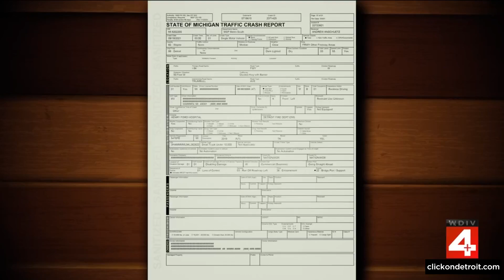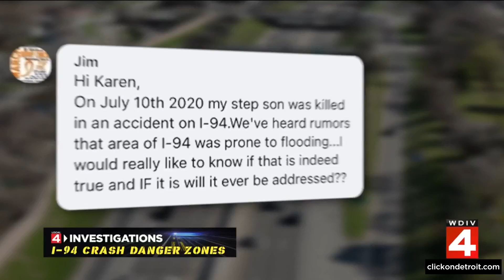I-94 crash statistics reveal dangerous stretches in Macomb County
An investigation into crash data from the Michigan Traffic Crash Facts’ Data Query Tool identified three high-risk 3-mile stretches along I-94 in Michigan. The stretch between Warren Avenue and I-75 in Wayne County had the highest crashes, with 2,381 incidents from 2019 to 2023, primarily due to rear-end collisions. The area between Mt. Elliott Street and French Road, also in Wayne County, recorded 2,138 crashes, with October seeing the highest incidents. The third hotspot, between 9 Mile Road and 12 Mile Road in Macomb County, reported 1,327 crashes, with single-vehicle accidents being the most common. Each location showed peak crash times in the late afternoon, particularly around 3 to 5 p.m.